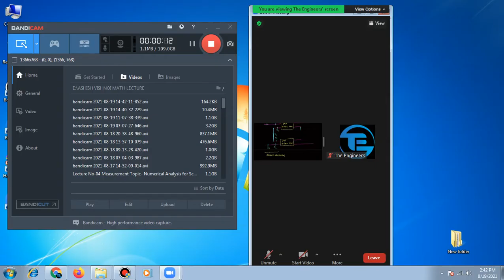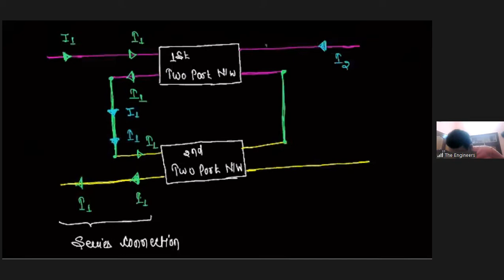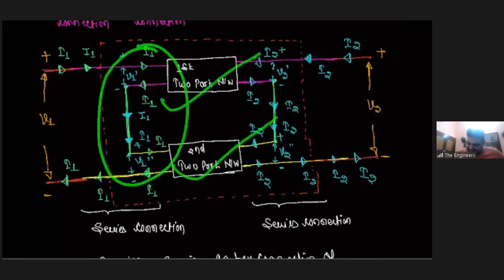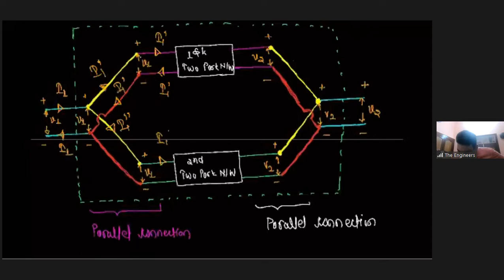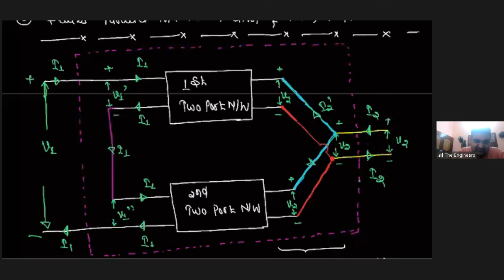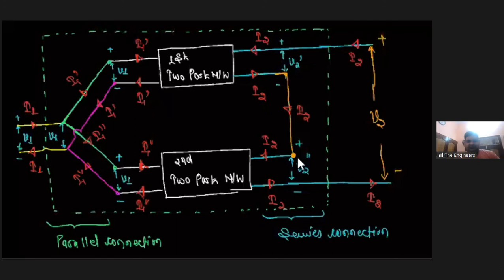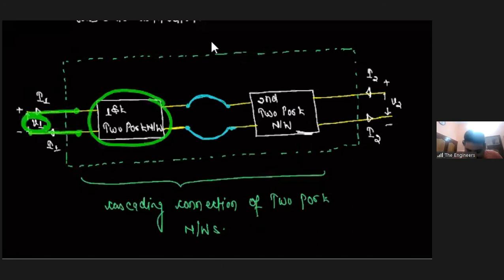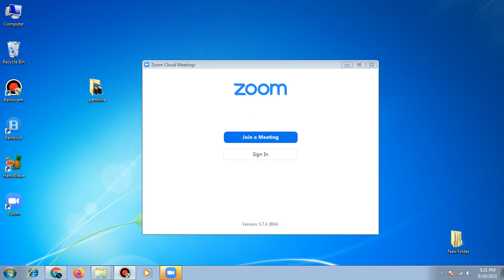Lecture No 20 Interconnection Of Two Port Network